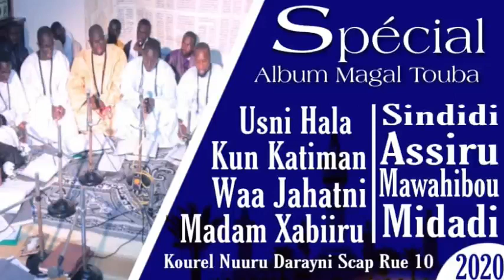Album spécial pour le grand Magal de Touba édition 2020 kourel Nourou Darayni SICAP Rue 10